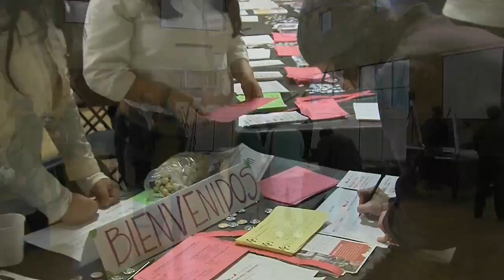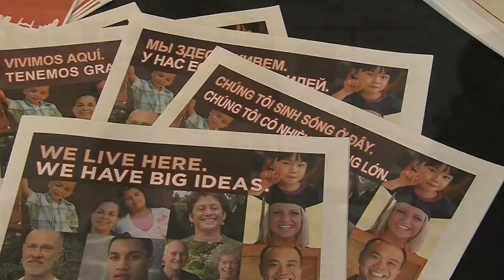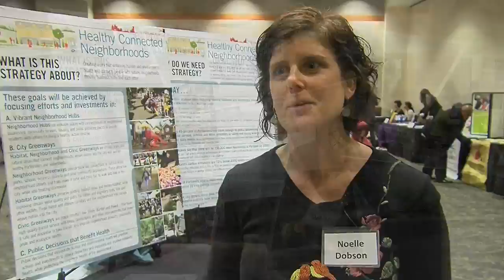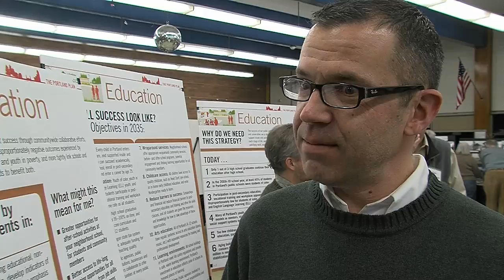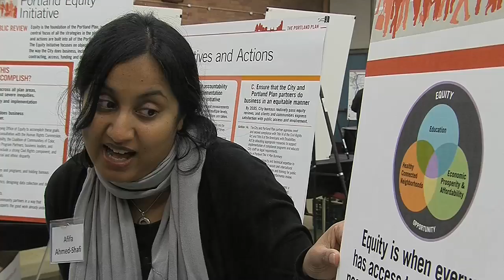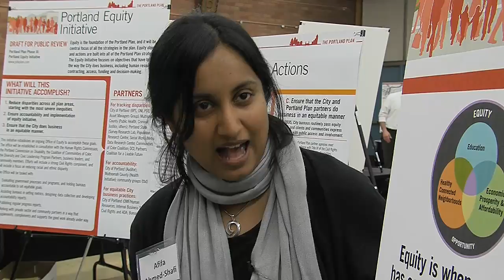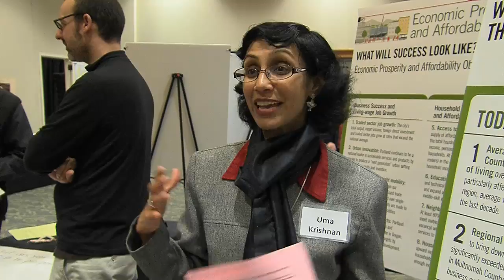Phase III Fairs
The Portland Plan Phase 3 community fairs rolled out the strategies around jobs, education and healthy neighborhoods as well as the Equity Initiative.